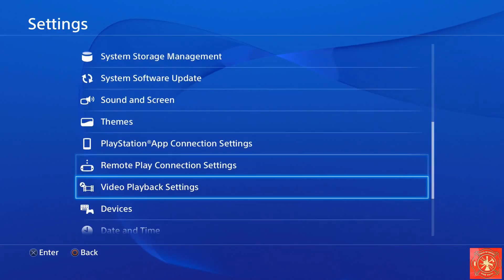TACTICAL12G RACKS TO WIN